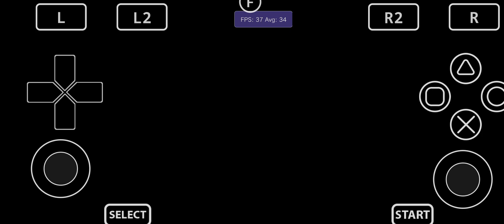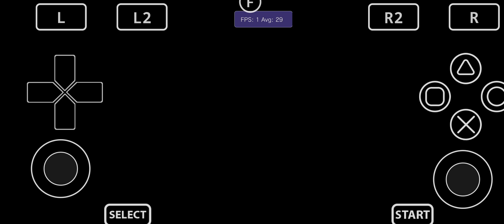Vita3K Android v12| Helldivers | Turnip driver | SD765G | PSVita Emulator | Playable Native